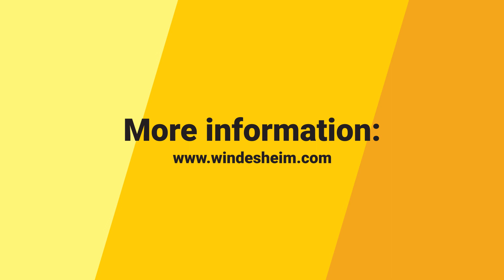Tasting typical Dutch food with our Turkish exchange students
Ibrahim and Osman from Turkey are challenged to taste the typical Dutch food: pannenkoeken, cheese, hageslag, beschuit met muisjes, liquorice and stoopwafels. View how they were surprised about every new taste.